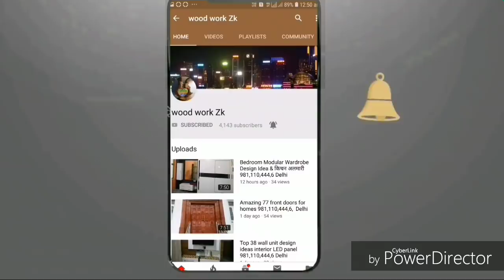How to make window doors/खिड़की दरवाजे बनाने का आसान तरीका/The easiest way to make window doors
खिड़की दरवाजे बनाने का आसान तरीका
खिड़की दरवाजे कैसे बनाएं
The easiest way to make window doors
How to make window doors